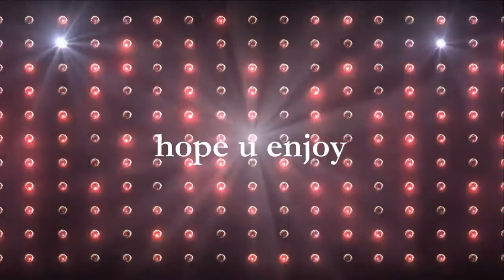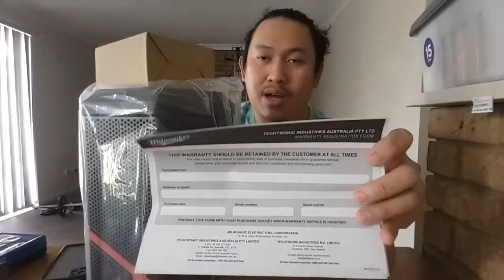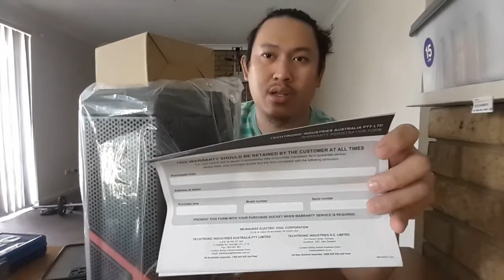Unboxing Tools & Milwaukee Speaker - vlog_18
Unboxing some tools and milwaukee bluetooth speaker..